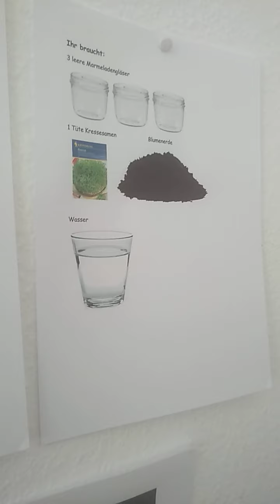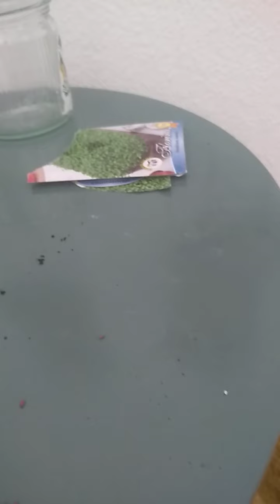Was brauchen Samen zum Keimen?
Hallo liebe Schülerinnen und Schüler,
Fred und Paul möchten gerne Kresse aussäen, wissen aber nicht genau, was die Samen zum Keimen benötigen. Deshalb helfen wir den Beiden ein bisschen.
Macht ihr mit?
Viel Spaß!